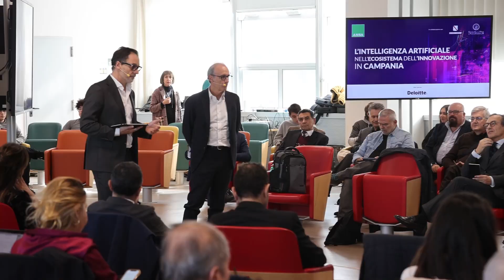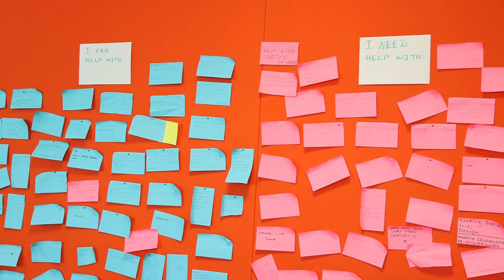Viaggio nell'IA, parte da Napoli la 'Fabbrica della Realtà'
A Napoli, presso l'Apple Developer Academy, è partita la prima tappa del roadshow "Fabbrica della Realtà", un ciclo di incontri promosso da ANSA in collaborazione con Regione Campania e l'Università di Napoli Federico II. L'obiettivo? Creare valore attraverso tecnologie avanzate, come l'intelligenza artificiale, con il contributo di scienziati, ricercatori, rappresentanti istituzionali e imprenditori.
La Campania dimostra di essere un terreno fertile per l'innovazione, mettendo al centro competenze, talento e imprenditorialità.